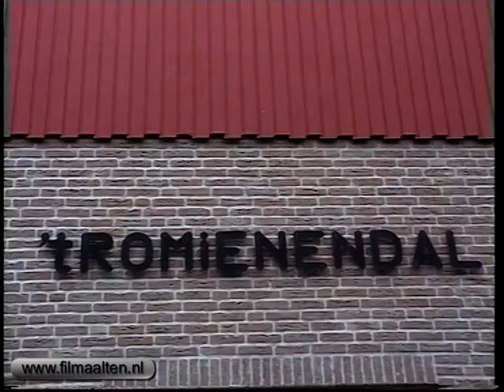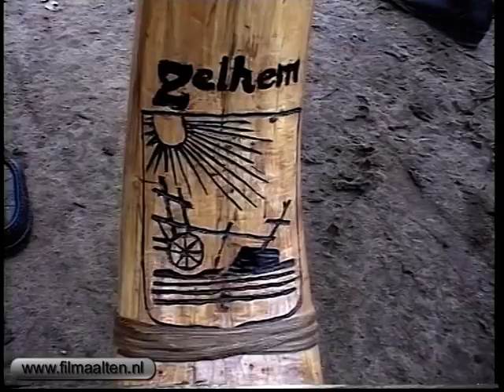Midwinterhoornblazen tijdens Adventsmanifestatie Aalten (archieffilm 1996).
Zondag 27 november 2011 was het de eerste Adventszondag. Dat betekent in onze streek dat de Midwinterhoornblazers weer mogen beginnen met het zogenaamde "anbloazen". Overal kun je in de omgeving van Aalten en omstreken tussen de eerste zondag van de Advent en Driekoningen (6 januari) midwinterhoornblazers horen. Op Landgoed Eppink in Dale kan men de komende zondagen hiervan weer genieten. In 1996 maakte Roel Kassies uit Aalten een film over het midwinterhoornblazen tijdens de Adventsmanifestatie van de Oude St. Helenakerk Aalten. Tot voor enkele jaren werd op de zondag na de Adventsmanifestatie een winterwandeltocht gehouden. In 1996 voerde deze door de buurtschap Dale, gemeente Aalten. De wandelaars verzamelden zich bij het Romienendal en onderweg kon men overal luisteren naar de klanken van de midwinterhoornblazers. Na afloop van de tocht werd de Adventsmanifestatie afgesloten met een dienst in de Oude St. Helenakerk op de Markt in Aalten. Op zaterdag 17 december a.s. is er weer de traditionele Adventsmanifestatie. De wandeltochten worden nu al weer enkele jaren in de maand februari gehouden. Op 12 februari 2012 is de eerstvolgende Wandeltocht. Deze Adventsmanifestatie en de Wandeltocht worden georganiseerd door de Stichting Restauratiefonds van de Oude St.  Helenakerk, Aalten.
De Midwinterhoorn:
Een midwinterhoorn is een oud blaasinstrument dat heden ten dage nog wordt gebruikt in o.a. Twente, de Veluwe en bij ons in de Achterhoek. Een midwinterhoorn is een licht gebogen hoorn van berekn-, elzen- of wilgenhout, op ambachtelijke manier gemaakt met een mondstuk van vlierhout of een andere houtsoort, waarop een monotne melodie wordt geblazen. Het geluid van een midwinterhoorn dringt ver. Wie het eenmaal gehoord heeft, vergeet het nooit meer. In Twente en de Achterhoek wordt alleen geblazen tussen de eerste zondag van de Advent ("anblaozen") en Driekoningen (6 januari,  "afblaozen").
Filmopname: Roel Kassies. Digitale montage: Leo van der Linde.